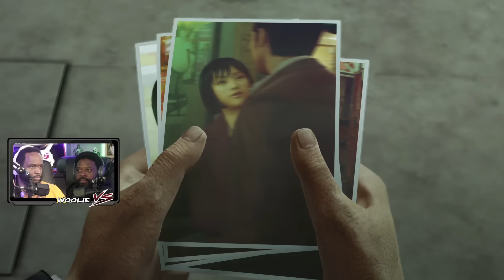She's Evil (Source: Trust Me Bro) | Yakuza 0 (54)